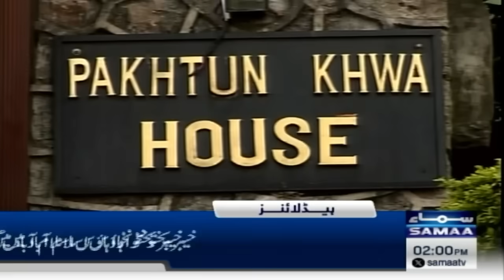Samaa News Headlines 2PM | Chief Justice Qazi Faez Isa Got Angry | 15 May 2024 | SAMAA TV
Samaa News Headlines 1PM | Chief Justice Qazi Faez Isa Got Angry | 15 May 2024 | SAMAA TV

Shaheen, Babar and Rizwan give Pakistan T20I series win

IHC stays govt move to block SIMs of non-filers

SC orders govt to ensure Imran Khan’s presence in NAB amendments case on Thursday video link

in another letter justice sattar raises allegations of judicial interference

NA opposition leader says Defence Minister Asif’s remarks about Ayub Khan ‘unwarranted’

Govt unveils broader privatisation plan for state-owned enterprises

Talks begin with IMF on new bailout

AGP Awan says Justice Sattar only requested for in-camera briefing on surveillance issues

NAB amendments case: SC allows Imran Khan to appear via video-link